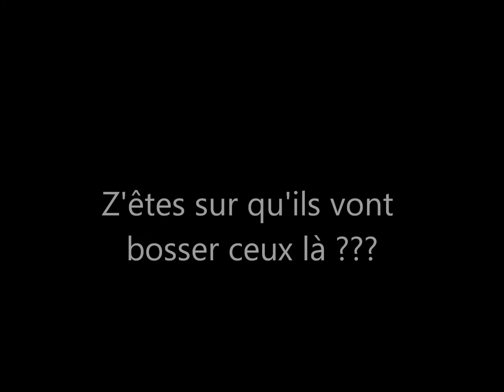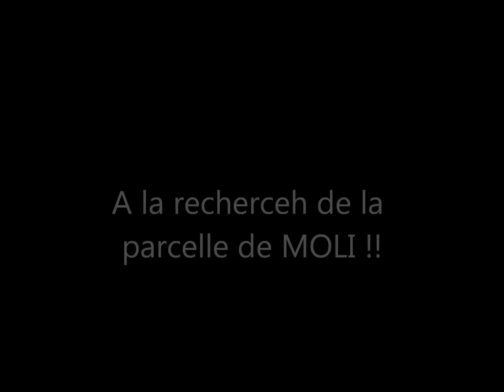GFV LA BURLE episode 1